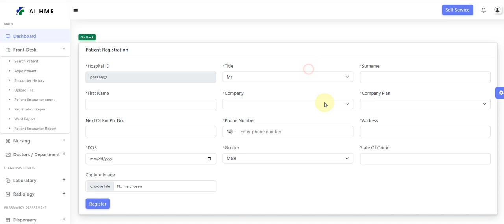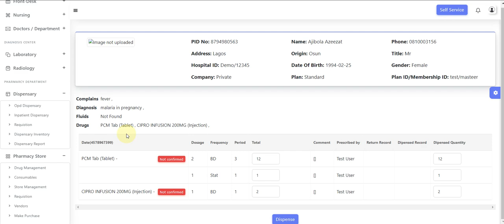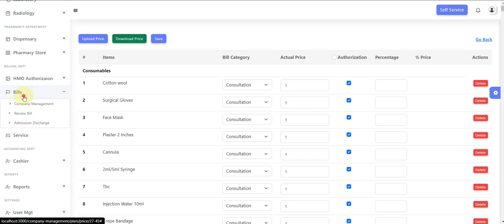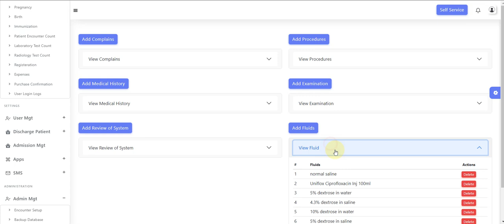24-FYP-107 | Hospital Management Ecosystem with AI Diagnostics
The Hospital Management Ecosystem and Al Diagnostics optimizes resource allocation and enhances communication, ensuring efficient patient flow. It improves patient records management, scheduling, and diagnostics for a seamless hospital experience.